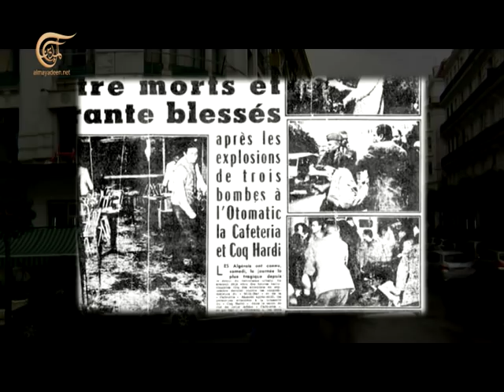Jamila bouhired event Interview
djamila bouhired interview